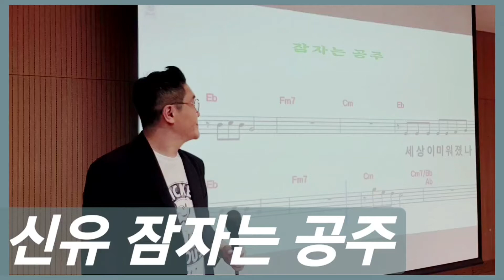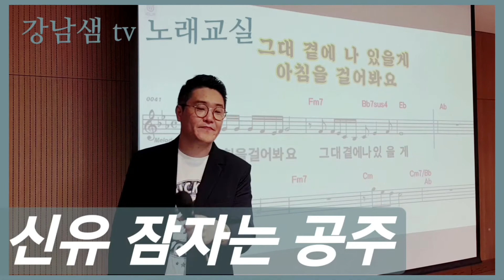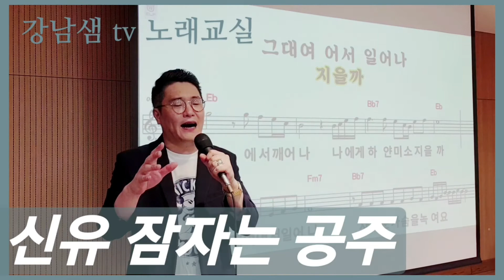신유 - 잠자는 공주 (이선영 노래강사) (골든 마이크 송민준 경연곡) 방송 화제곡 부르기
KNN 골든 마이크 출연 중인
가수 송민준 군의 경연곡

작사 장경수
작곡 신웅
원곡 가수 신유

회원님들과 꺼내 불러 봤습니다.